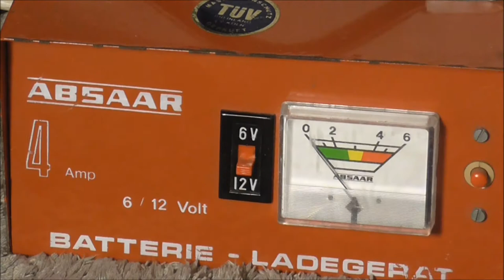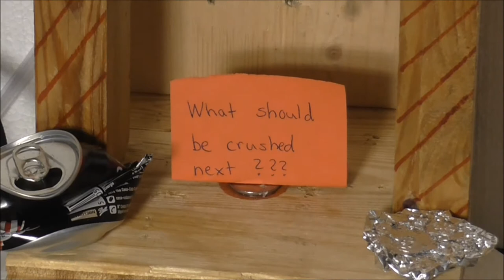DIY Electric Pneumatic Press VS. SODA CAN !?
This is a video of my homemade electric pneumatic press. I built this press for under 20$ and it works very great. WHAT SHOULD BE CRUSHED NEXT? Write in the comments!!!
OPEN DISCRIPTION

Partslist with links:

12Volt Air compressor